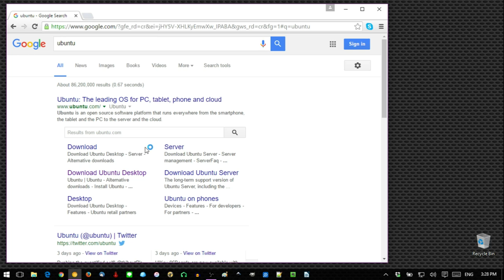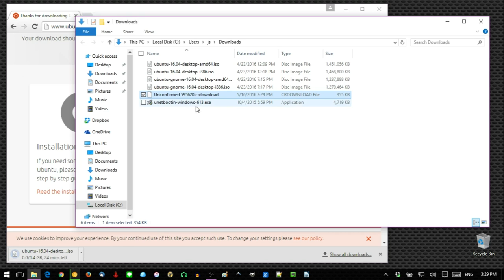02 Download Ubuntu